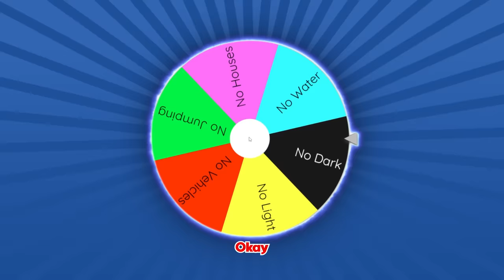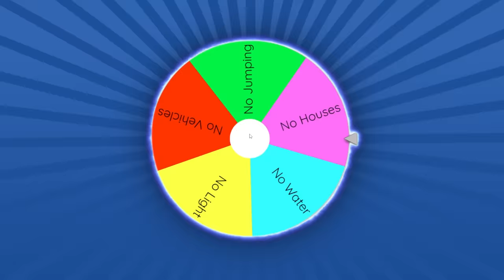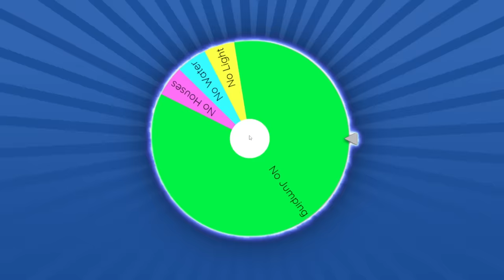Brookhaven... BUT YOU CAN'T JUMP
Melon and Sunny play hide and seek in BROOKHAVEN but this time we spin a wheel of challenges and penalties forfeits that limit what we can use or do in game! From no jumping, to no spawning houses this hide and seek challenge is full of funny surprises!